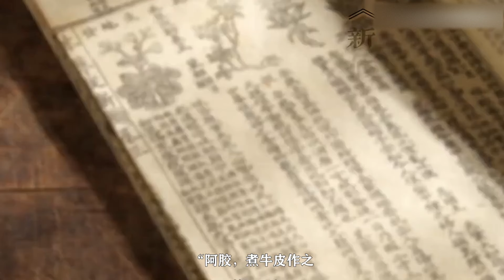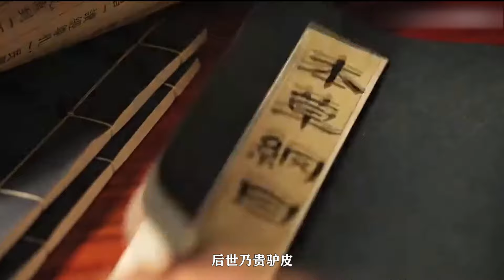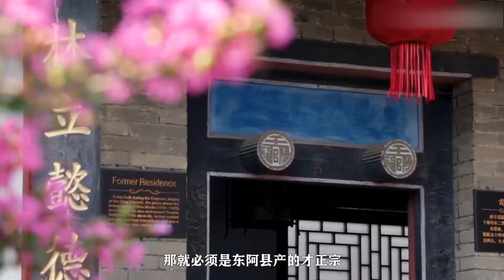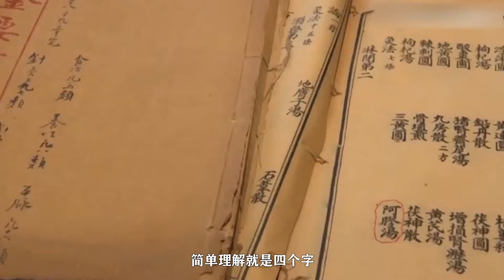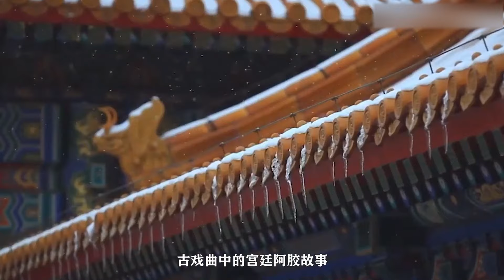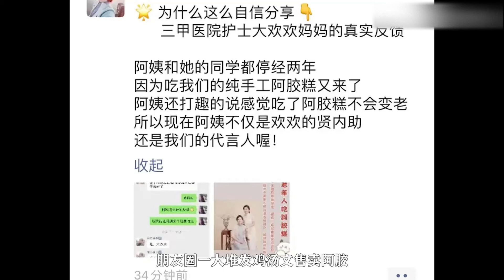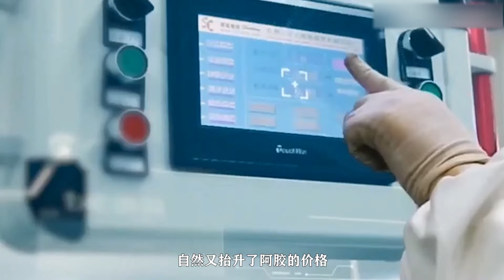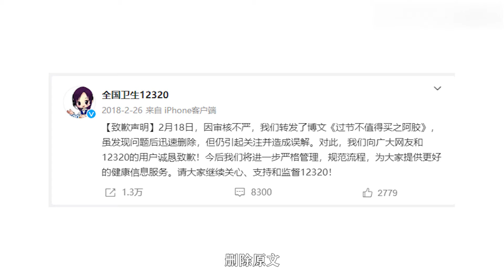【十萬個品牌故事 】驢皮熬製的阿膠，為啥這麼貴？ 到底有沒有真功效呢？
在這裏我i會和大家分享不一樣的科普知識
如果大家喜歡我的視頻
歡迎訂閲哦